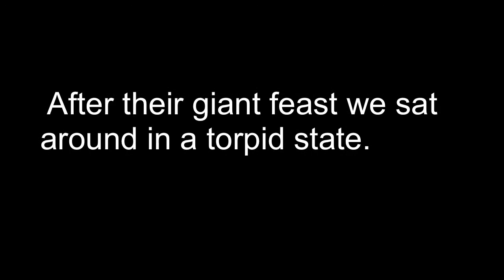A Word A Day 4U | torpid: 05/30/14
Today's word is Torpid. Can you use it in a sentence?